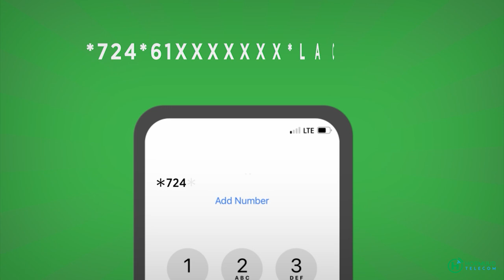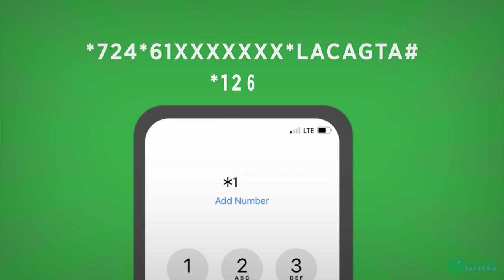Ganacsatada danta yar ee magaalda Jowhar Oo maamulka Hir-Shabelle Ku eedeyey In Qorshe la'aan